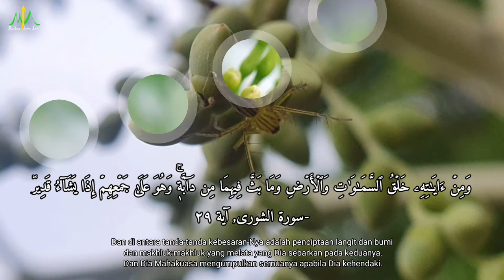Diantara Tanda Kebesaran Allah...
Dan di antara tanda-tanda (kebesaran)-Nya adalah penciptaan langit dan bumi dan makhluk-makhluk yang melata yang Dia sebarkan pada keduanya. Dan Dia Mahakuasa mengumpulkan semuanya apabila Dia kehendaki.